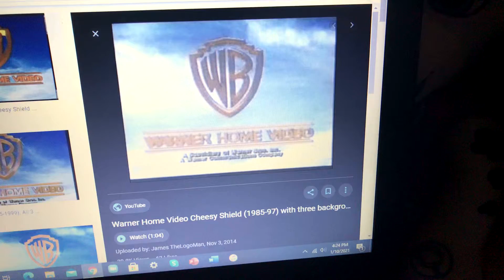Logos only seen on VHS Tapes Part 2